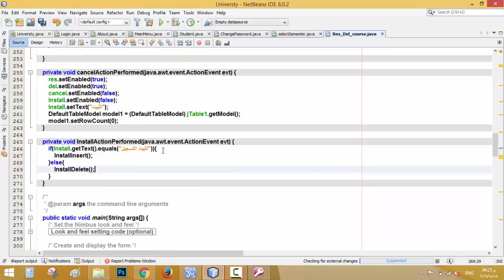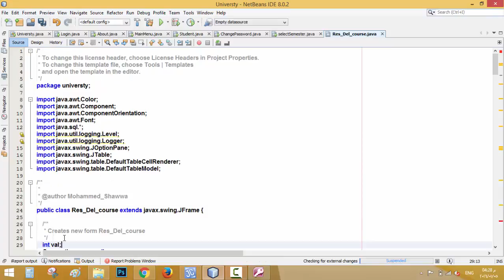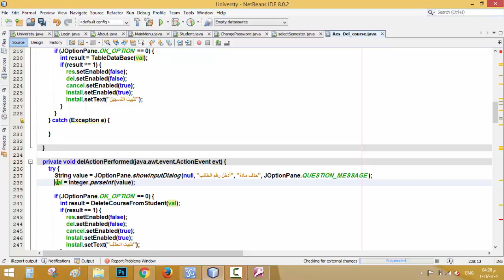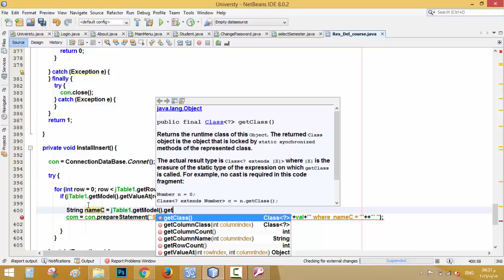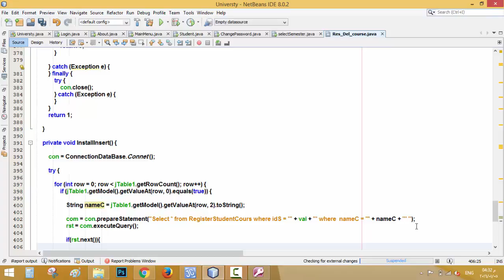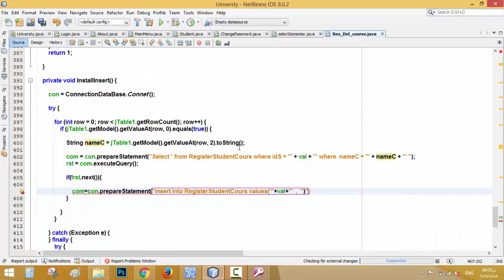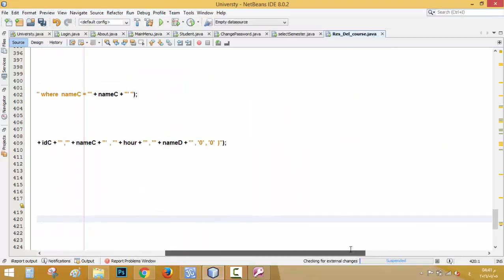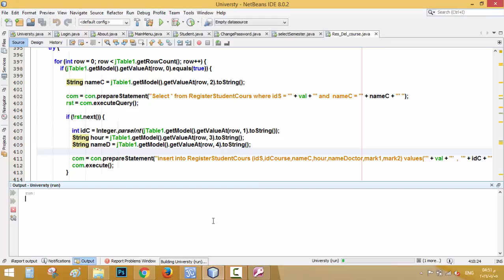68- برمجة تثبيت التسجيل